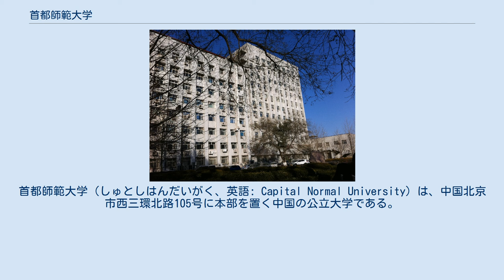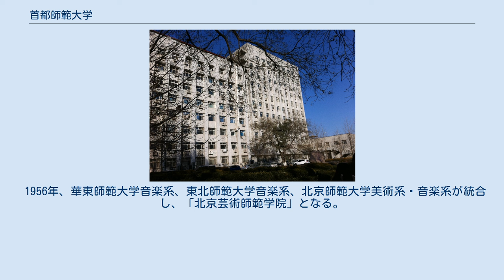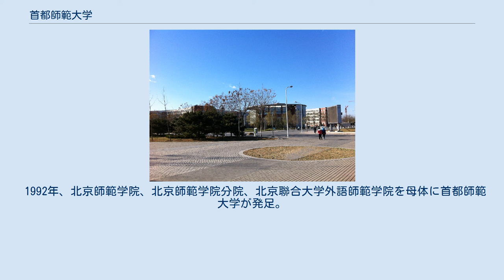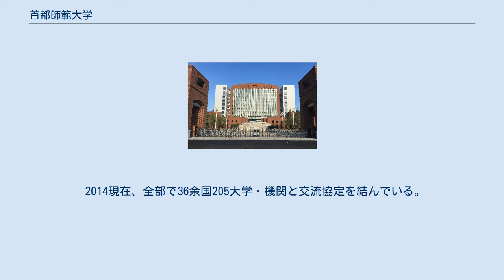首都師範大学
首都師範大学（しゅとしはんだいがく、英語: Capital Normal University）は、中国北京市西三環北路105号に本部を置く中国の公立大学である。
1954年に設置された。
 大学の略称は首師大。
2017年10月時点では、学校の面積は100万平方メートル、建築面積は95万平方メートル、生徒数約26,579人、本科生10,884人、碩士生5,752人、博士生770人、成教学生6,838人、留学生1,138人、教職員2,481人。
 首都師範大学の建築。
 1954年、首都師範大学の起源となる北京師範学院を北京市人民政府と中華人民共和国教育部が設立。
 1960年、華北人民大学（現在の中国人民大学）哲学系、政教系を吸収合併する。
 1962年、北京工農師範学院と北京体育師範学院が統合され、新制「北京師範学院」となる。
 1956年、華東師範大学音楽系、東北師範大学音楽系、北京師範大学美術系・音楽系が統合し、「北京芸術師範学院」となる。
 1960年、北京芸術師範学院と北京芸術学院が合併し新「北京芸術学院」設立。
 1964年、北京芸術学院、北京師範専科学校部分を吸収合併する。
 1978年、北京師範学院分院、北京師範大学一分校、北京師範大学二分校、北京外国語学院分院を設立。
 1979年、体育系が、北京体育師範学院として分離独立。
 1980年、北京外国語学校を吸収合併する。
 1985年、北京外国語学院分院と北京聯合大学が合併し「北京聯合大学外国語師範学院」設立。
 1992年、北京師範学院、北京師範学院分院、北京聯合大学外語師範学院を母体に首都師範大学が発足。
 1999年、北京第三師範学校、通州師範学校を吸収合併する。
 2011年12月、北京市幼児師範学校を吸収合併する、学前教育学院を設置。
 良郷キャンパス 北一区図書館。
 実驗楼。
 2014現在、全部で36余国205大学・機関と交流協定を結んでいる。